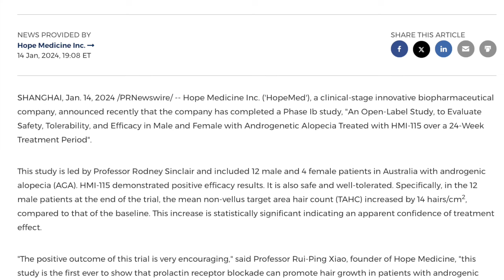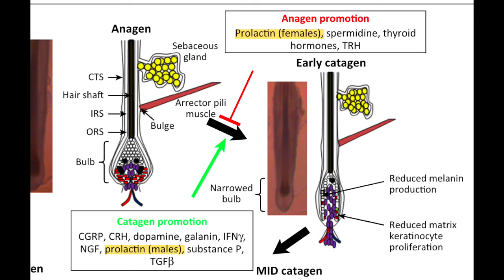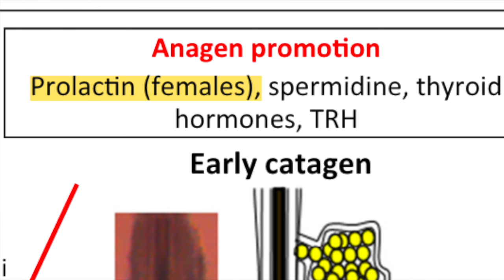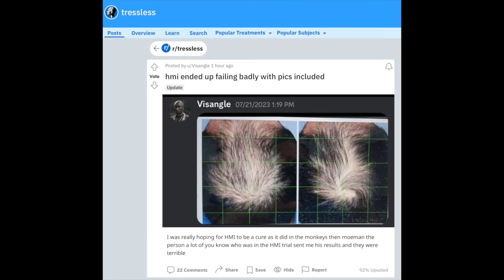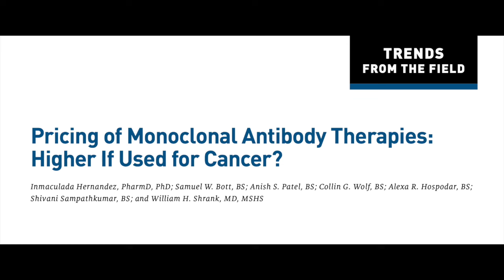New research shows HMI-115 is a cope hair loss treatment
Sources:
1. Gupta AK, Venkataraman M, Talukder M, Bamimore MA. Relative Efficacy of Minoxidil and the 5-α Reductase Inhibitors in Androgenetic Alopecia Treatment of Male Patients: A Network Meta-analysis. JAMA Dermatol. 2022;158(3):266. doi:10.1001/jamadermatol.2021.5743
2. Inc HM. Positive Outcome from a Phase Ib Study in Australia Treating Patients with Androgenic Alopecia. Accessed January 15, 2024.
3. Hernandez I, Bott SW, Patel AS, et al. Pricing of monoclonal antibody therapies: higher if used for cancer? Am J Manag Care. 2018;24(2):109-112.
4. Gupta AK, Venkataraman M, Talukder M, Bamimore MA. Relative Efficacy of Minoxidil and the 5-α Reductase Inhibitors in Androgenetic Alopecia Treatment of Male Patients: A Network Meta-analysis. JAMA Dermatol. 2022;158(3):266. doi:10.1001/jamadermatol.2021.5743
5. Hope Medicine (Nanjing) Co., Ltd. A Randomized, Multicenter, Double-Blind, Placebo-Controlled Phase 2 Study to Evaluate the Safety, Tolerability and Efficacy in Male Androgenetic Alopecia Treated With HMI-115 Over a 24-Week Treatment Period. clinicaltrials.gov; 2023. Accessed January 1, 2023.